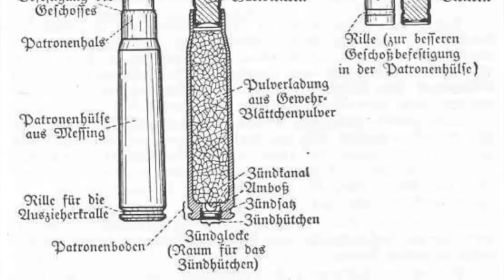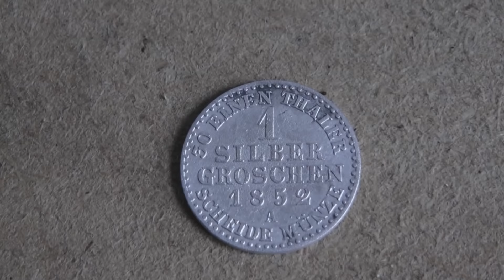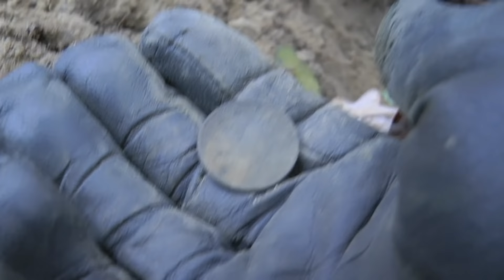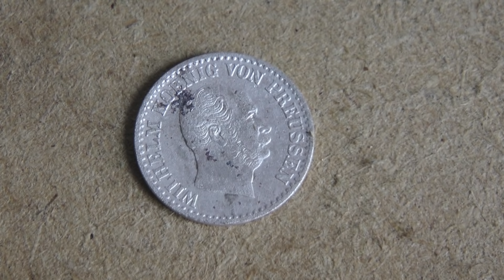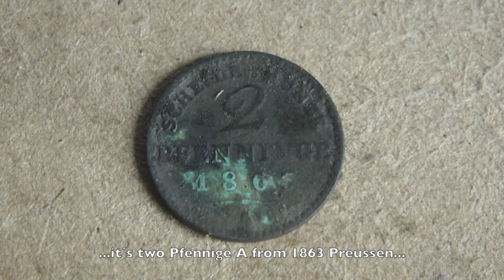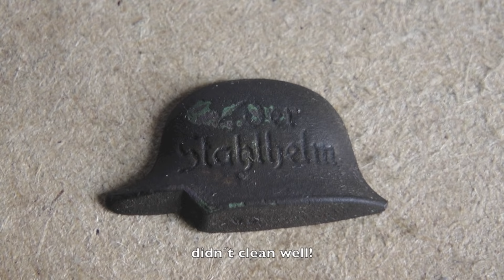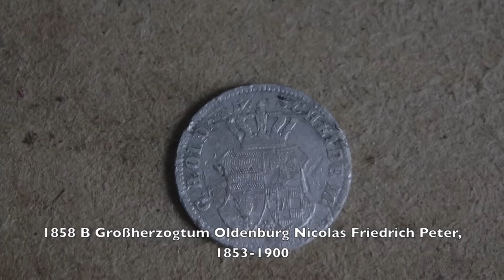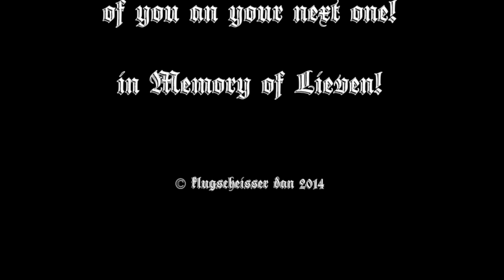Silver Sixpack and "der Stahlhelm" / In memory of Lieven RIP Brother!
It was a sad day when I learned of Lievens death. I thought the best I could do to honor him is to go metal detecting. I was in a bad mood at first so please excuse my french in some parts of the video.
It turned out to be an outstanding hunt.Though the place had been hunted recently by some other detectorist, I managed to find six fairly old silver coins and some nice relics.